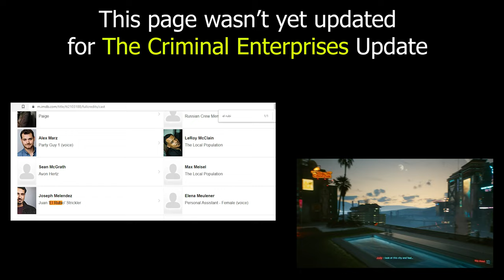Lupe voice actress Speculation | The Criminal Enterprises | GTA Online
But according to the an alternative theory and the GTA 6 speculation, it could also be Alexandra Echavarri